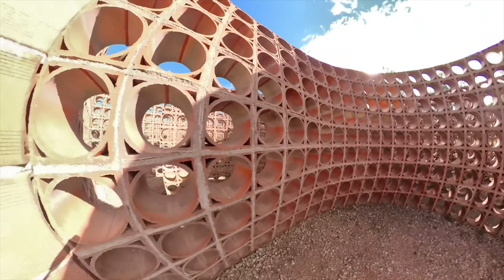David Guetta | Alok | Armin | Vintage Culture | Meduza - CHRIS CHAM at THE SOLO HOUSE Spain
CHRIS CHAM at The Famous SOLO HOUSE [DJ Set] - Tracks by Alok Meduza Faithless Cosmic T78 KinoTodo Noizu ATB and more
AS SEEN ON BBC TWO and NETFLIX's Worlds Most Extraordinary Homes. A first completely solo production over the world famous architectural Solo House Office KGDVS - Teruel, Matarraña Spain

Drone, 360 video, GoPros, DJ, recording and post production.  ALL ORIGINAL VIDEO.
Multi-tasking at its finest.

Inspired by Cercle and CercleMusic
Thank you for the support
A VERY big thank you to Christian Bourdais and Eva Albarran (and Julia/staff) for this amazing opportunity to be the first to perform on this special space mixed with architecture, art and nature.

Follow me for more:
Soundcloud.com/rockdicasbah

DJ and Audio Recording
Sound
Shot with Gopro
Mobile Battery & Memory
Fashion

Tracklist:
Michael Feiner - Mantra (Axwell Edit)
Kino Todo, Tesfit Asgodom - Gidafi Na (Red Axes Edit)
Joezi - Ven Pa Ca (Original Mix)
Tom Staar and Trace - East Soul (Kryder Remix)
Jenia Tarsol and Jinga - Takadoom
Takiru, Dor Reuveni, Mosko - Captrice feat Ed n Lks (Dor Danino Remix)
Legroni - Oz (Original Mix)
Ivory (IT) - Pfauneinsel (Original Mix)
Helen & Boys - My Skills (Original Mix)
Faithless - Innadadance (Meduza Remix)
Alok & Vintage Culture - Domino w/ Shouse & David Guetta - Love Tonight(Cham Mash)
Lost Frequencies - Beat of My Heart (feat Love Harder)(Original Edit)
Dustycloud - Run (Vip Mix) w/ I_O - Dancing - 2020 (Cham Mash)
Lisa Lashes - Acthung (T78 Remix)
Human Resource - Dominator (Rebuke Remix)
Armin & Avira - Sirius (Extended Remix) w/ Above & Beyond, Nox Vahn - On my way to Heaven (Cham Mash)
Justus - Astro (Unreleased Version)
Cosmic Gate - Feel It (Avira Remix)
ATB feat Topic X A7s - Your Love (9PM) (Tiesto Remix)
Noizu - Baby (Original Mix)
Stoto - Late Night (Original Mix)